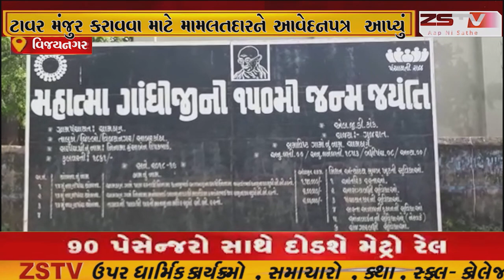વિજયનગર તાલુકાના ચામઠણ ગામે મોબાઇલ ટાવર મંજુર કરાવવા માટે મામલતદારને આવેદનપત્ર આપ્યું